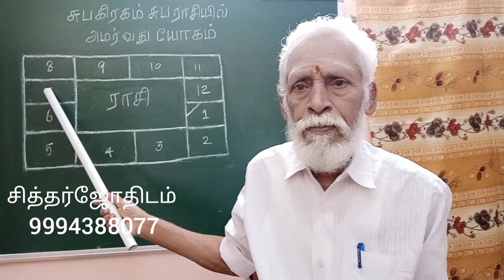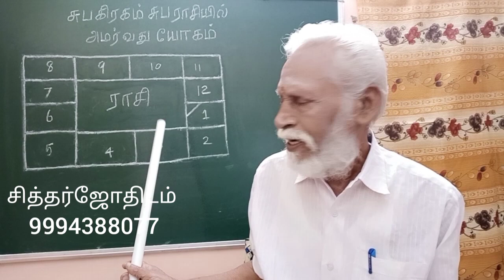சுபகிரகிரகம் சுபராசியில் அமர்வது யோகம் .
குரு,  சுக்கிரன்,  புதன், சந்திரன்  ஆகிய  நான்கு  சுபகிரகங்களும் சுபகிரக  ராசிகளில் மாறி அமர்வது யோகம்  தரும் அமைப்பு என்று ஜோதிட சாஸ்திரத்தில் சொல்லப் பட்டுள்ளது  .

இந்த  விபரங்களைத் தொகுத்து இந்த வீடியோவில் பேசி வெளியிடுகிறேன்  .